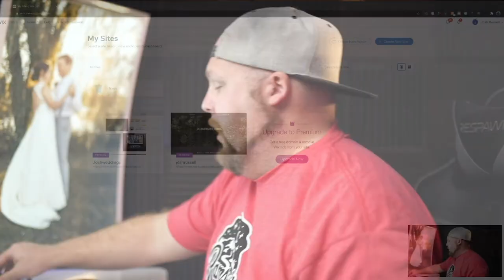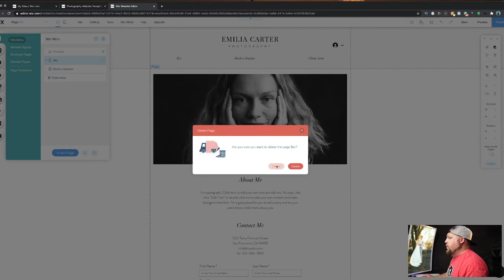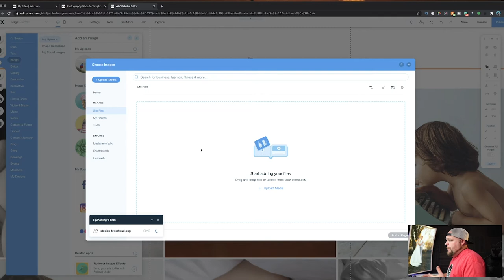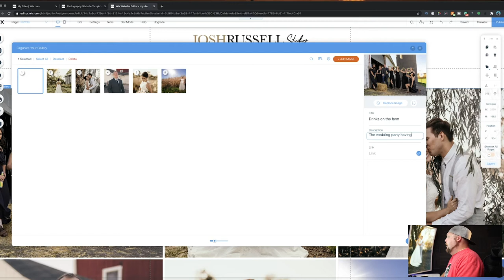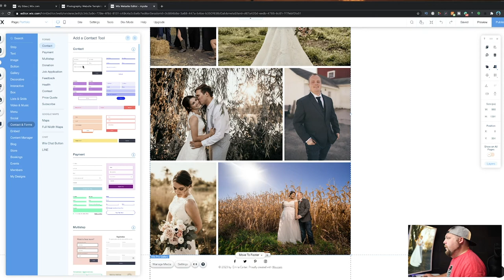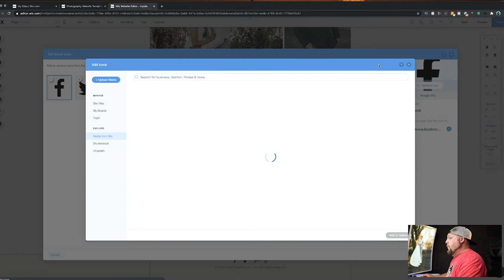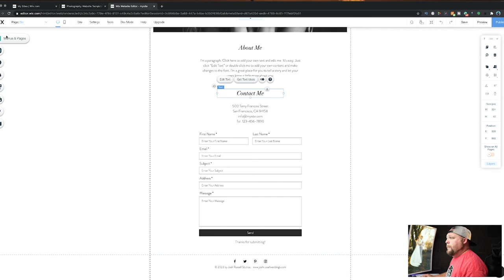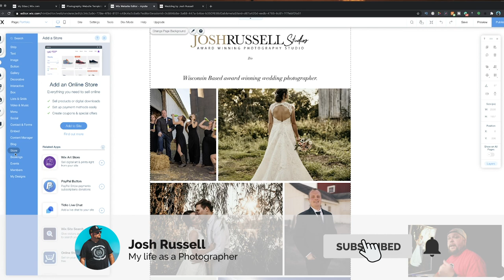How To Build A Photography Website With Wix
There are many ways to show off your photography work. Social media seems to be the easiest, but what happened if social media was gone tomorrow? Where would you send your potential clients to see you photographs? This is one of the first questions I ask when meeting with new photogs. Will your business make it, if social media goes away?  With this quick tutorial on how to get started on building a photography portfolio you will be one step ahead of the competition who is still using social media to show off their work.  Something just seems so much better about telling somebody your .com address! Much more professional.

Get tips, tricks, behind the scenes, downloads, free presets, and monthly giveaways just for signing up!

ALL PRESETS AND LUTS ARE ON SALE!

Camera I Use
The Lense for the Sony
My Vlogging Cam
My Vlogging Lens
Tripod I Use
My Lighting System